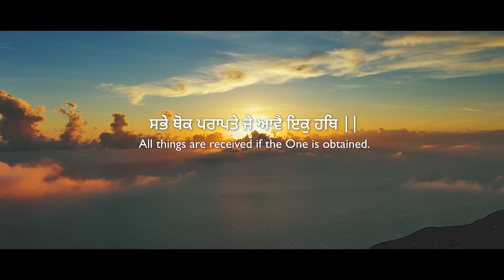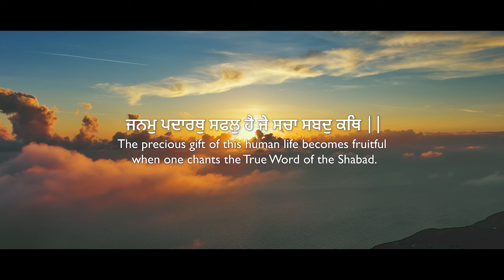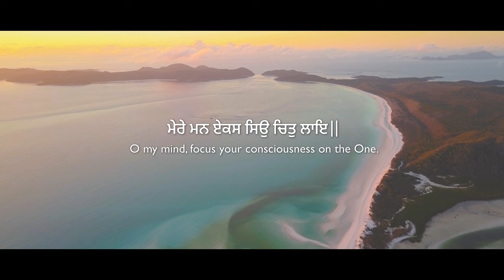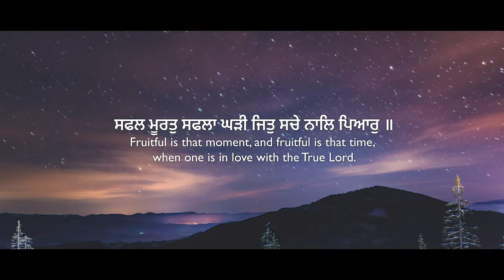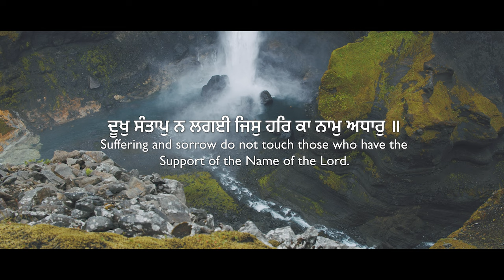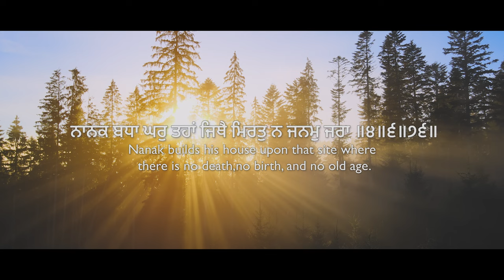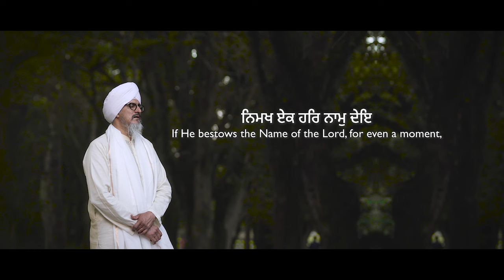Lakh Khushiyaan Paatshahiyan - Amrita Kaur & Bhai Yadvinder Singh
Composition : Amrita Kaur and Yadvinder Singh
Filming : Jiwan Singh
Editing: Navraj Sra
Graphics : Meherpreet Singh

Recording, Mixing & Mastering : Bhai Yadvinder Singh & Amrita Kaur
Lion Beats Recording Studio, Auckland NZ